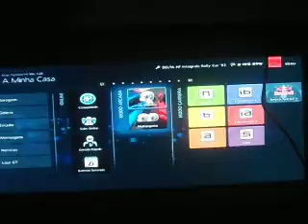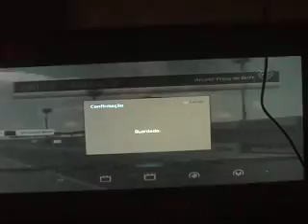GT6 Drifting Project #478- Peugeot 205 Turbo 16 Evolution 2 '86